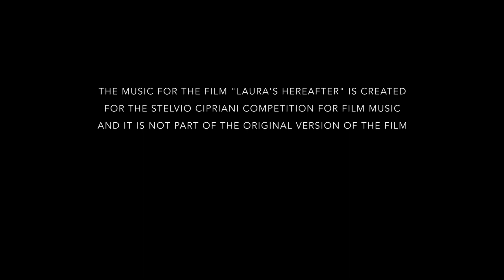Laura's Hereafter (Costantino Maiani) Music by LUIGI CASABONA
Laura's Hereafter (Costantino Maiani) -